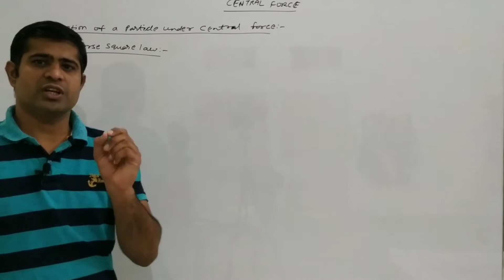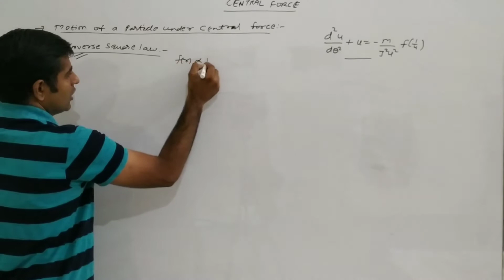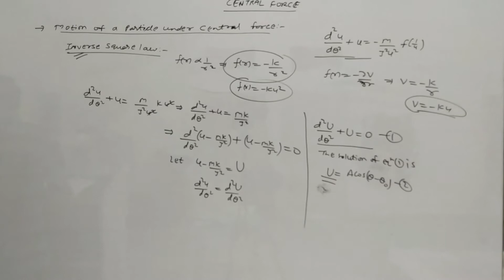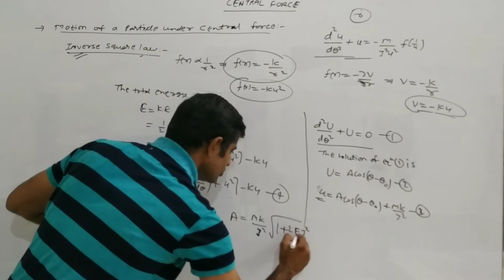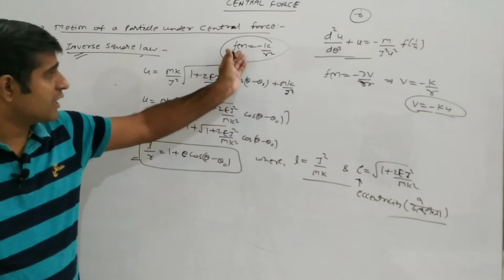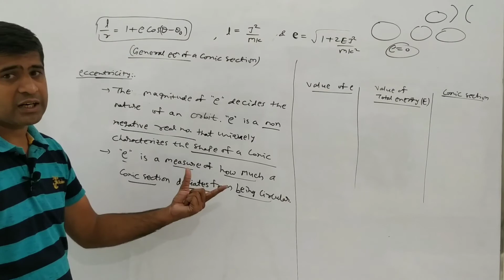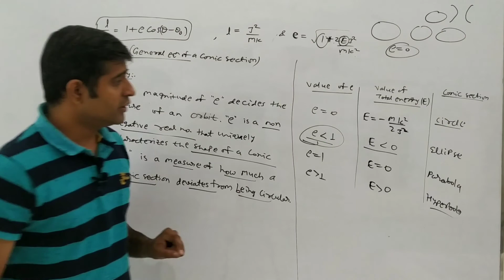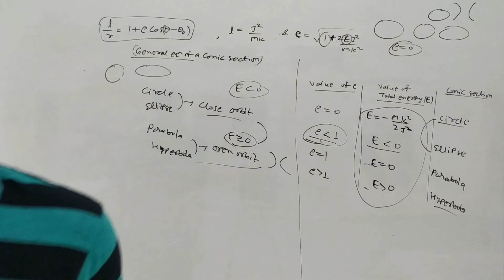Motion of a particle under inverse square law (Central force)